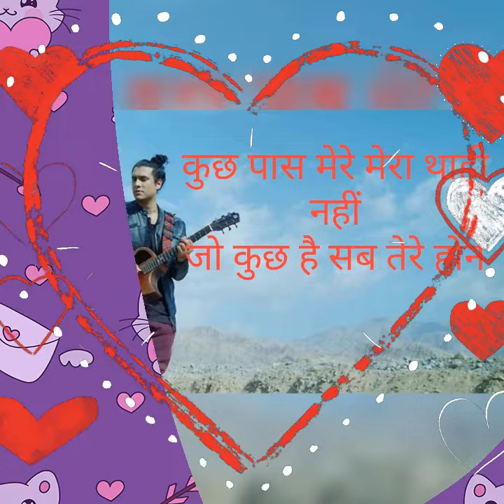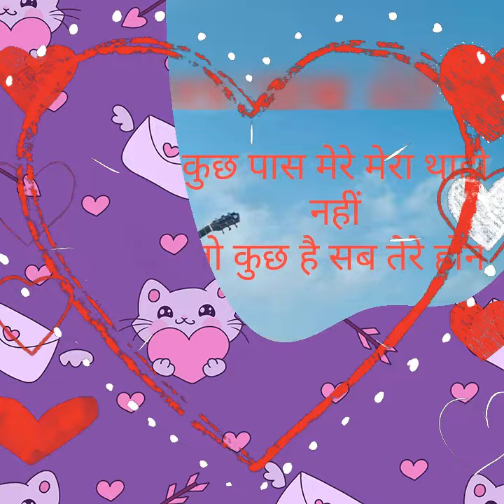Jo kuch hai sab Tera hai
जुबिन नौटियाल का बहुत ही खूबसूरत गाना